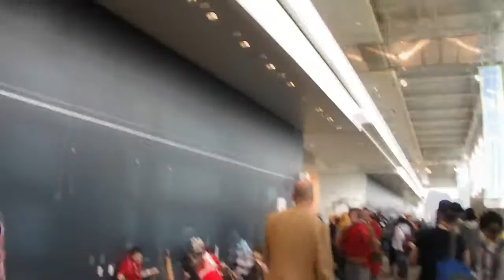NekoCon 18 Post-Vlog (RAW VIDEO) Vlog #8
Back with my NekoCon Post-Vlog!! Me and JustJoe give insight on this year's NekoCon and what our goals are for next year's convention.